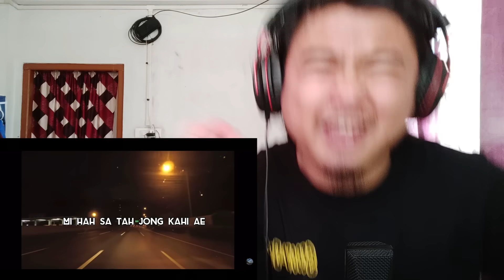KHUPNEOZ - NEISANG AW ft.KUNOBOYY || [ REACTION !! ]